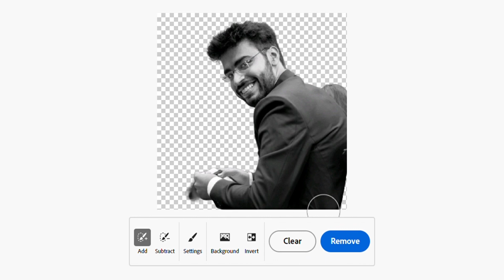Adobe Firefly (Beta) Generative fill Ai 😱